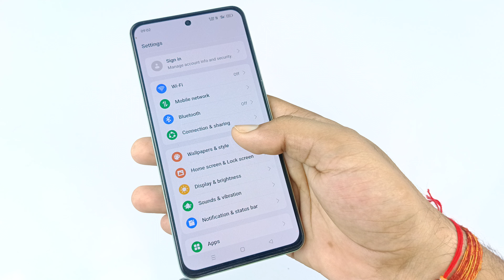oppo f27 5g fingerprint animation setting | oppo f27 me fingerprint animation change kaise kare